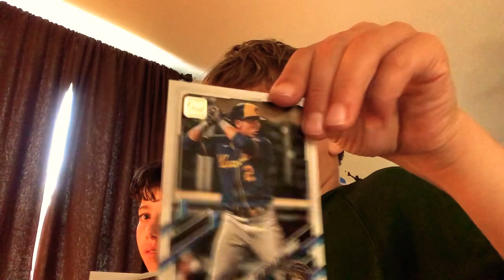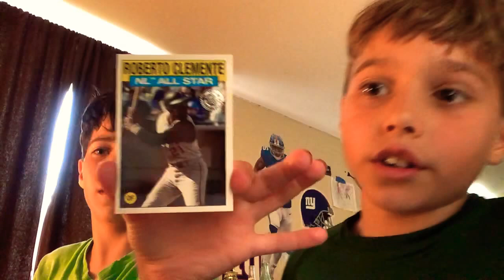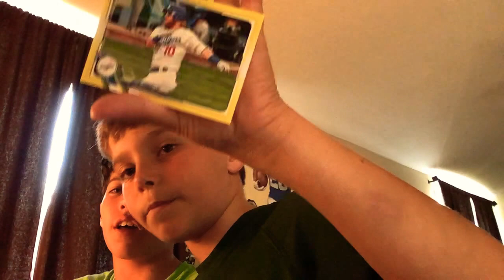Reveling baseball cards